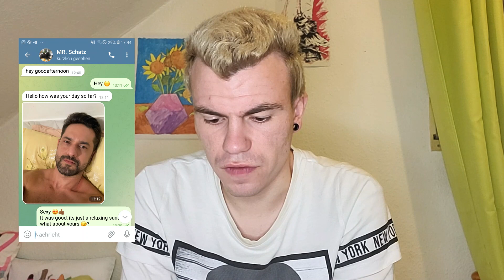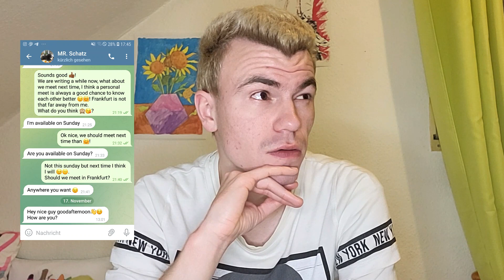Einem SCAMMER auf der Spur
Huhu, Elias hier.

Da ich als einsamer Single auf Tinder unterwegs bin, war es nur eine Frage der Zeit, bis ich auf ein Fake Profil stoße, auch bekannt als Scammer. In diesem Video möchte ich euch vor möglichen Risiken und Gefahren durch sogenannte Scammer warnen!

Viel Spaß!

- Elias -